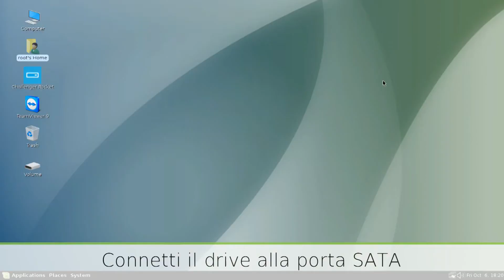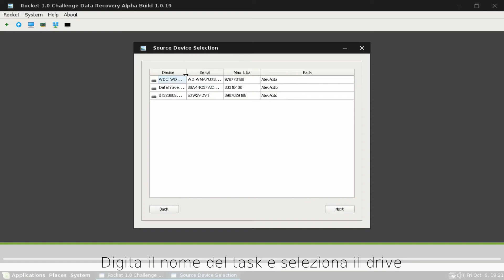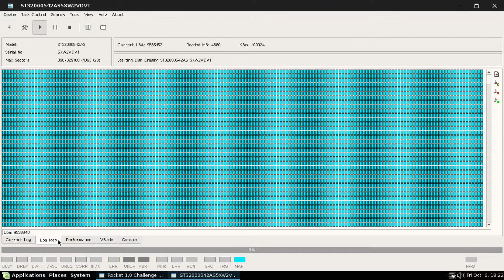Corso Recupero Dati Cancellazione sicura di hard disk con ChallengerOS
La cancellazione sicura per sovrascrittura rappresenta il modo migliore per eliminare qualsiasi traccia di dati da un hard disk che deve essere dismesso o ceduto salvaguardandone l'integrità e il funzionamento.
Nel video viene mostrato come eseguire il processo di cancellazione sicura con il sistema ChallengerOS.